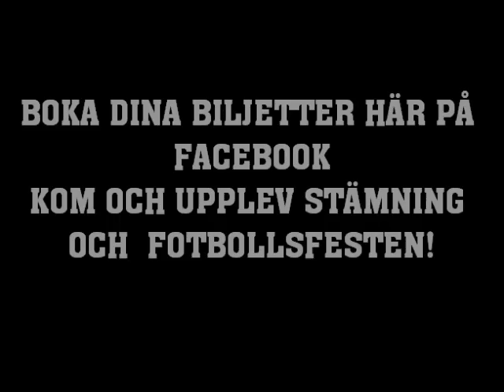Yellow Angels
Yellow Angels vinner läktarkampen i Landskrona den 12 april 2013